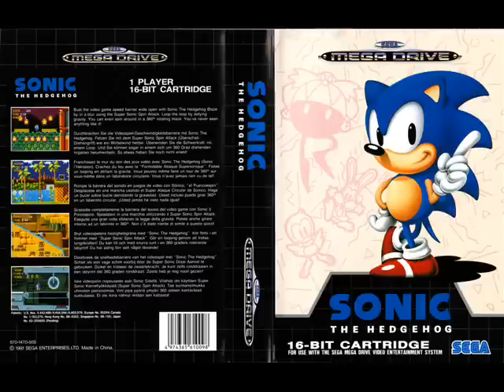Sonic 1 (PAL) - Scrap Brain Zone (Bass & Percussion)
Bass and percussion only.
Composed by Masato Nakamura.

50HZ version.